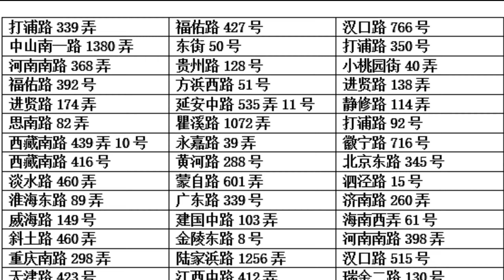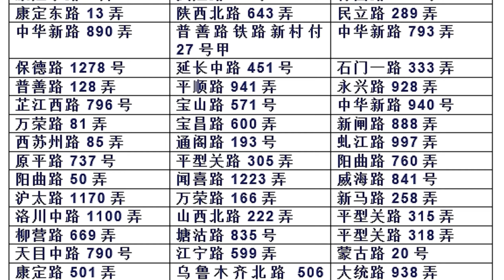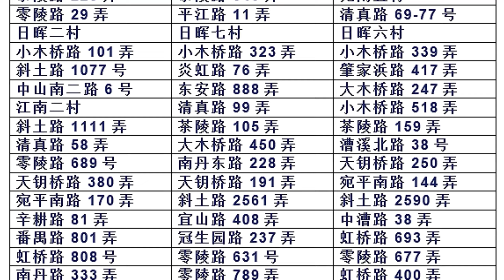4月2日上海疫情患者居住地址汇总 黄浦&静安&徐汇 共计757个小区